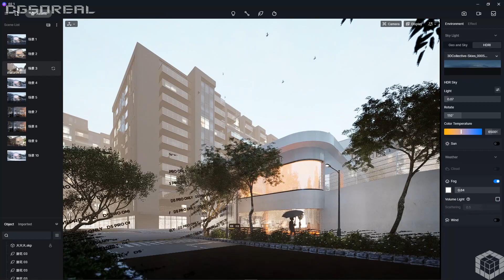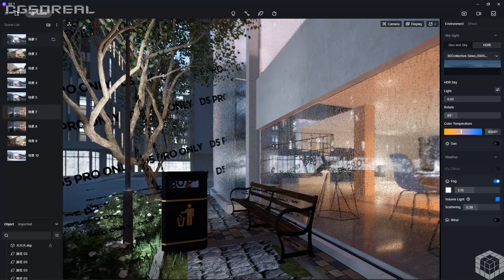Cgsorealcom Shanglong Bookstore D5 Render